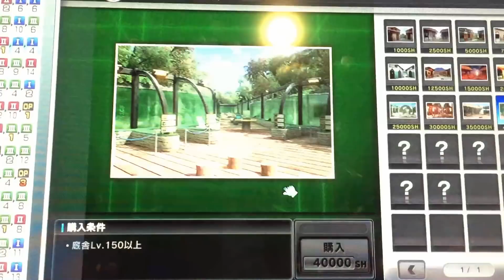スタホ生活第134話 【ゆっくりスタホ3実況】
みなさんおはこんばんちは
今回のレースはエクトルエクエスで秋華賞です。
このレースを勝てば
三歳牝馬無敗三冠達成です。

★★★シンリュウ厩舎の競走馬★★★
起動馬専用馬：エクトルエクエス号
名付け親：あんどれあぴるろ 様

サブ起動馬（失敗後ラリー馬）：ガンバルンバ号
名付け親：齋藤冠多様

サブ起動馬（失敗後遊び馬）：アップルスター号
名付け親：中田 様

☆☆☆スタホ生活☆☆☆
現在我がスタホチーム
スタホ生活は出入り自由です
加入条件は
厩舎レベル100以上
SWBC１勝以上です。
1000枚馬でもいいので
プレミアカップ出走していただける方を

※名前募集について
コメント欄に馬の名前、脚質を入れていただければ
抽選でこの動画で使用させていただきたいと思います。
1動画1投稿でお願いします。
動画のコメントは何回投稿してもOKです。